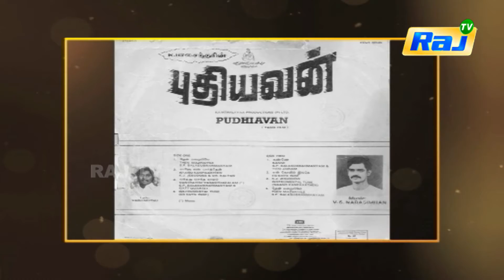இசை சகாப்தம் ஏசுதாஸ் | Episode - 65 | Dt - 29.09.2021 | Raj Shows